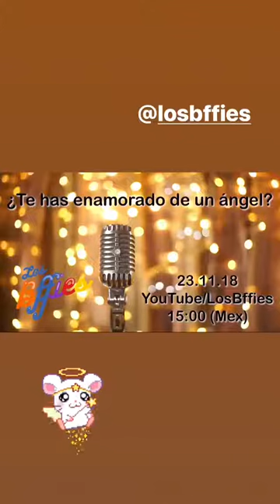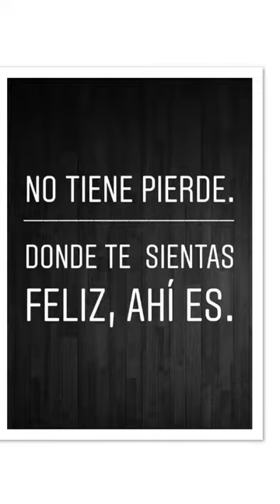IVANNA PEREZ @IVANNAPEREZZ INSTAGRAM STORIES COMPILATION 28 DE NOVIEMBRE DEL 2018